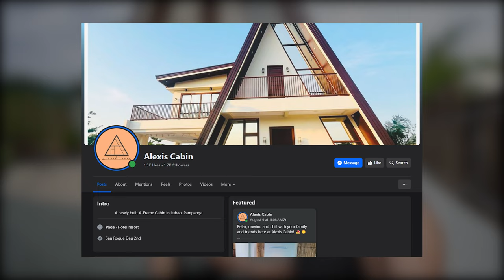Alexis Cabin Staycation in Lubao Pampanga // Darwin Manalo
I hope y'all like my video! Tell me if you want more videos like this!
Check the next video!